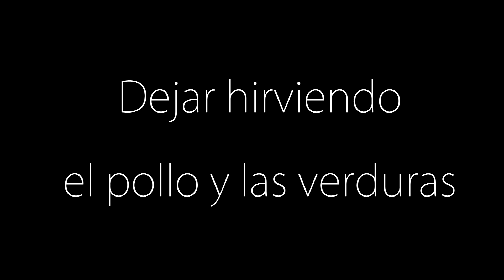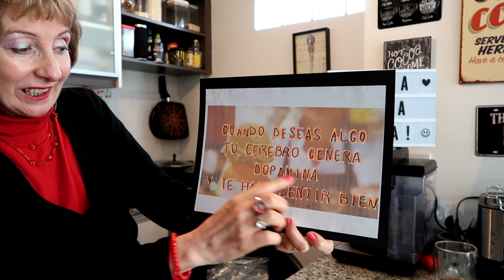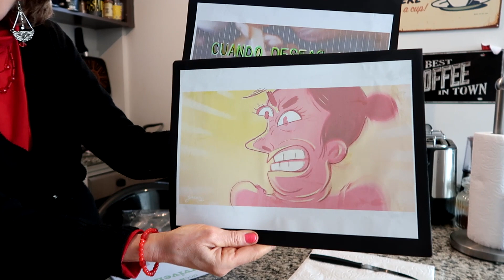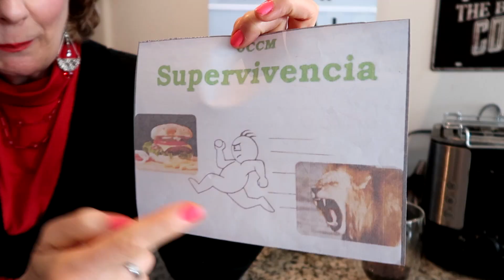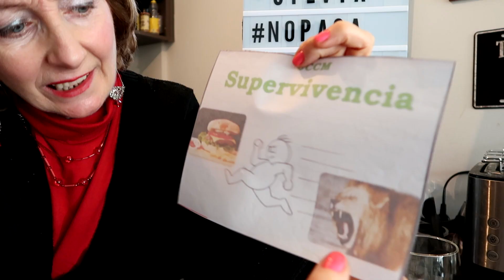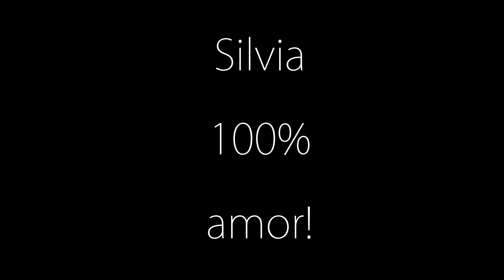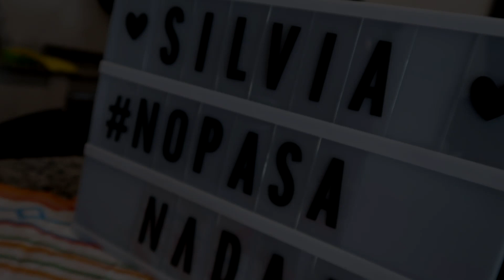ARROZ CON POLLO Y CHAMPIGNON "A LO SILVIA" | SANITO Y RICO!!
Versión SANA! sin crema, sin manteca!! para que todos podamos disfrutar una rica comida, sin el exceso de grasa y calorías de las recetas típicas!
Te muestro como lograr el ARROZ AL DENTE! al punto JUSTO! mientras charlamos un rato y pasamos un momento agradable junt@s!! queda riquisimo !!

LA FOTO DE COMO QUEDÓ TU ARROZ CON POLLO

Compartamos un ratito junt@s con esta receta SALUDABLE! y súper fácil !!  Anímate a hacerla!

Vas a conocer todo el proceso para que salga BÁRBARO!
Con todo cariño, con todo amor! Después me comentan como les salió! Mandenme foto de como les quedó por Facebook !

TALLER DE MEMORIA DE SILVIA KARAMANUKIAN

Seguime en Facebook así tenemos contacto en el día a día con cosas lindas!